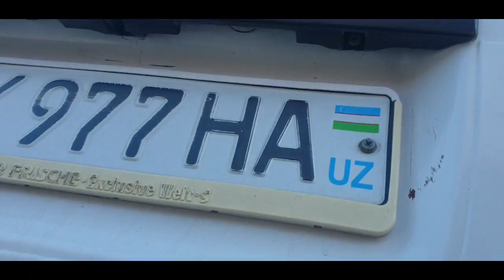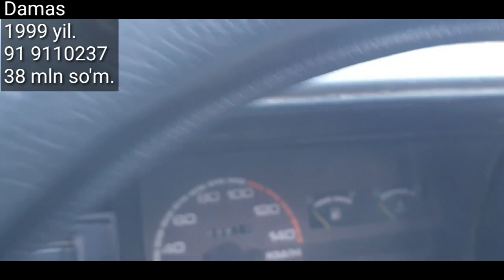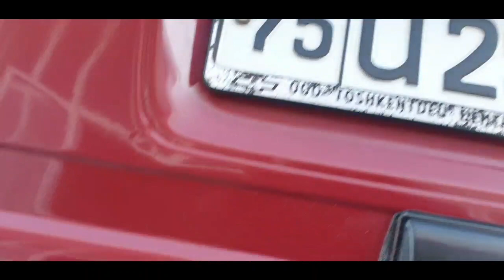Denov Moshina Bozori. Damas va Labo. 25- yanvar 2021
..Assalomu alaykum.

 Moshina Bozori. Damas va Labo. 25- yanvar 2021